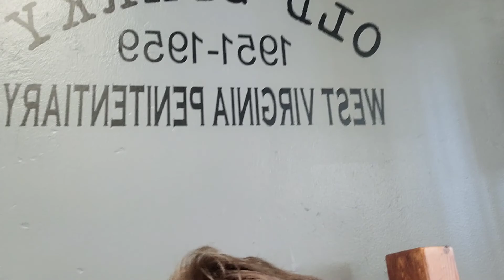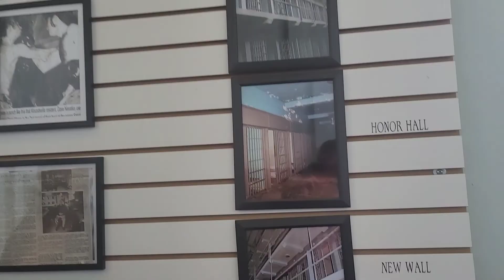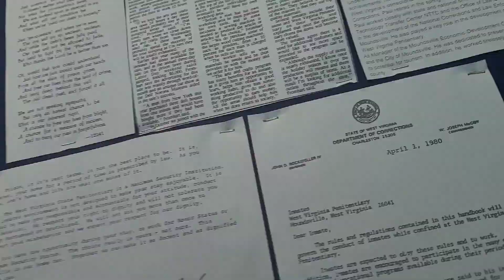Escape the Pen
In Moundsville WV there's an old pennateranty/prison that was closed down and they now offer tours, haunted tours, a haunted house and the escape room called escape the Pen which I did today woth my aunt, mom and friend. due to the 8 people in the small room I had a meltdown after words and wanted them to leave. also kitkat is in this I liked scaring her when I sneezed lol